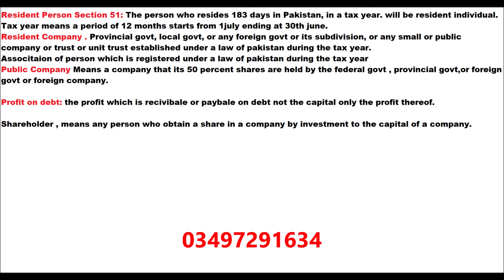Inspector Inland Revenue Lecture Income Tax Ordinance Federal Board Of Revenue Jobs 2021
Do , What You Want To Do, But Do In a Way People Have Never . I mean Be Unique , Love  Every Book even , it is not Related to  your field because You are Professional be professional , And Try To Remain in the ambit of Law

i have observed that studies can only  be done when you are motivated , Must keep  a Book with yourself  named ' Badi manzil ka musafir,' add it to day  Man , if you want to be motivated which will keep you motivated .

i am Student of Law not a professor , what i teach is on basis of my own understanding it is up to you  that  you agree with my concepts or Not.

at islamia College Peshawar , my Goal is  helping people  who needs help,  I  believe that National language is the Only Solution of progress , Moreover Mostly the People of pakistan are poor they   can not afford the tuition fee of Pvt schools,  who , the have  come  to University from Govt school have very weak English they hardly understood legal Language   , when they appear to Uni they faces many difficulties,  as i have had experience .when i got  admission i also faced such hardens So Beautiful People it is For  you , Be Polite and keep learning ,